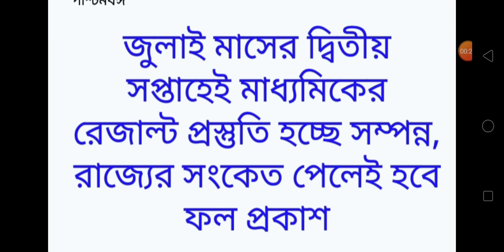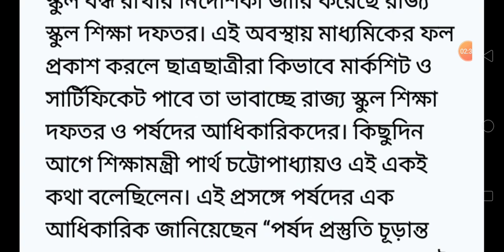MADHYAMIK RESULT DATE 2020/MADHYAMIK RESULT 2020/মাধ্যমিক রেজাল্ট 2020/মাধ্যমিক রেজাল্ট কবে?